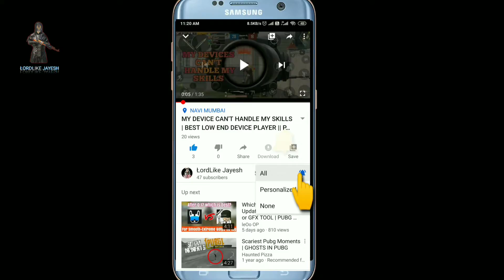POTATO GRAPHICS IS NOT WORKING LET'S PLAY ONLY TDM || BEST LOW END DEVICE GAME PLAY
Best low end device game play
Using GFX + TOOLS
POTATO GRAPHICS IS NOT WORKING
DEVICE-VIVO Y71
RAM-4 GB
INTERNAL-32 GB
PROCESSOR-425 SNAPDRAGON